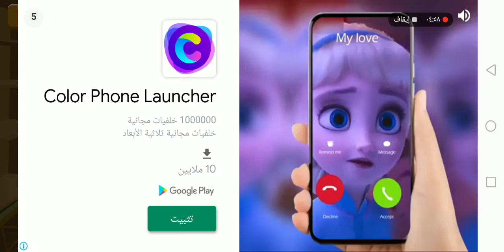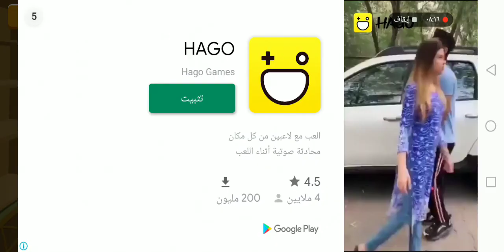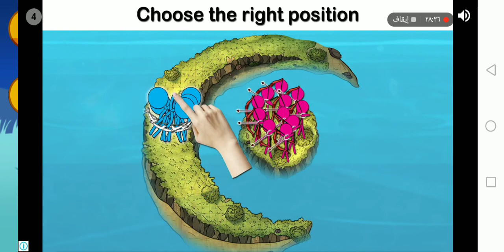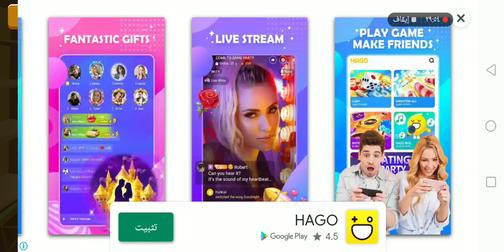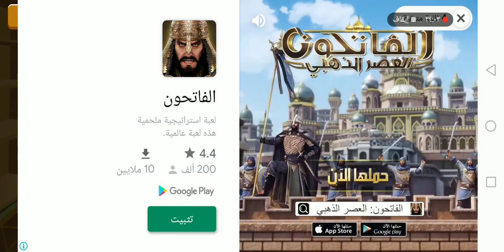العاب حرب الجنود اطفال وكبار مع العاب ادم المصرى